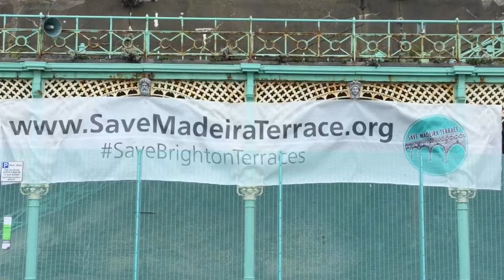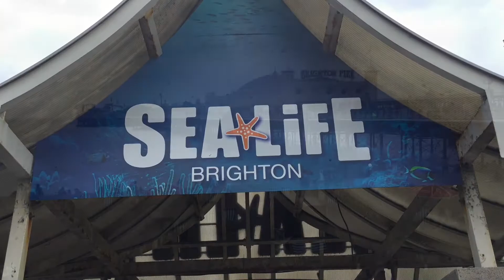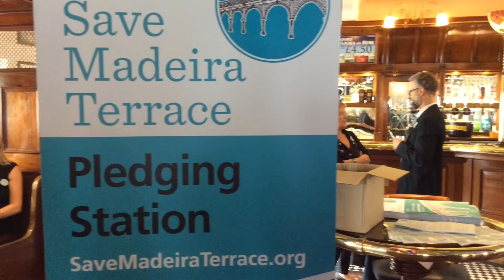Crowdfunding to save Madeira Terrace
A video on the council's campaign to raise money from the public and businesses to kickstart the regeneration of Brighton's Madeira Terraces. The aim is to raise £400,000 to rebuild the first three arches of the half-mile structure. The most likely long-term solution is to adapt the arches to house businesses, generating revenue for future maintenance. Costs of rebuilding the entire structure are estimated at £24m.